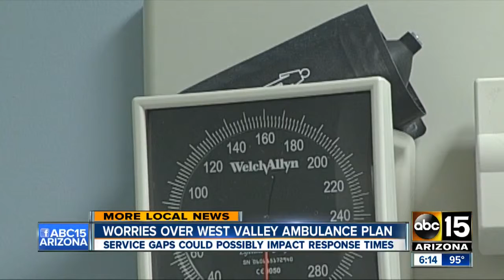Valley firefighters worry about ambulance access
Rural/Metro&rsquo;s plan to re-deploy ambulances around the West Valley has some fire departments worried about a lapse in coverage.

 &nbsp;

 &nbsp;

 &nbsp;